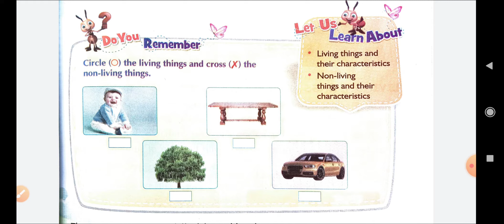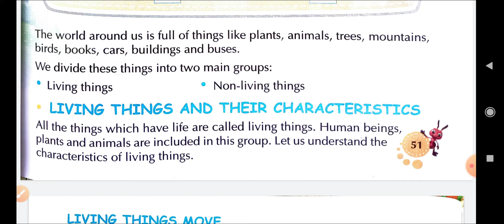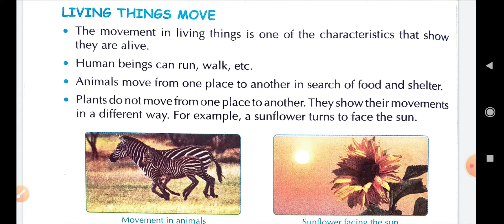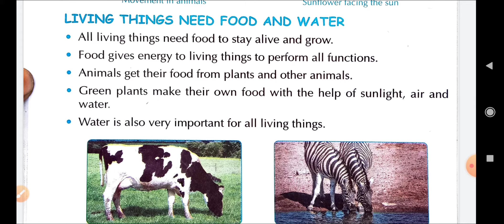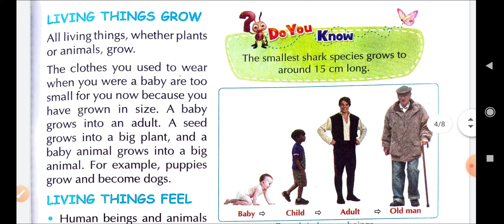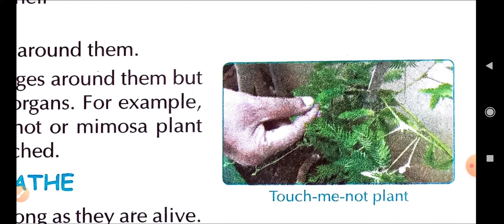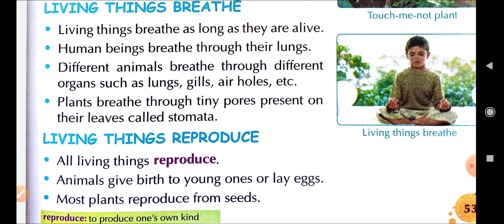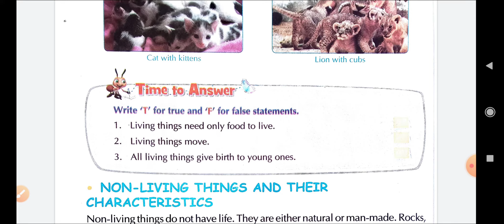Living & Non-living Things Class-3 (Environmental Studies) Chapter - 7 (Part - 1/2)